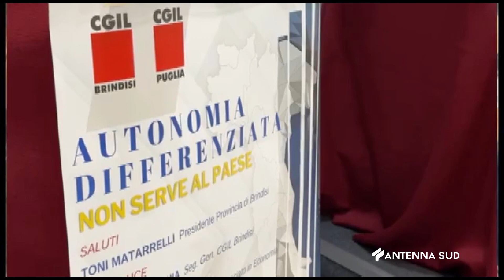04 Maggio 2023 Brindisi Autonomia, decaro; ''No a steccati ideologici, legge impostata male''